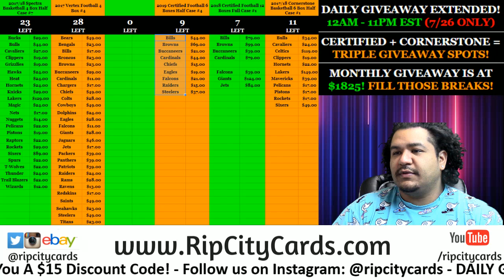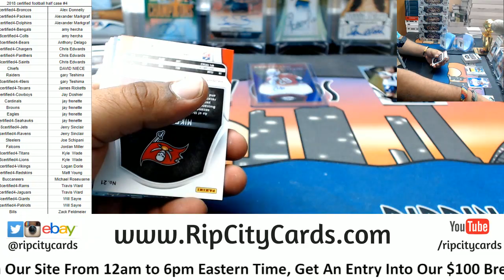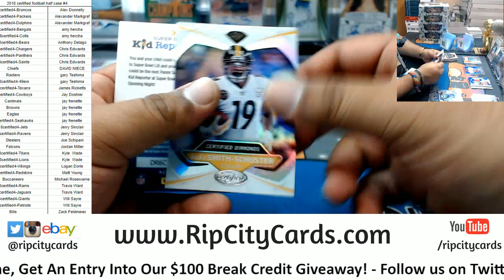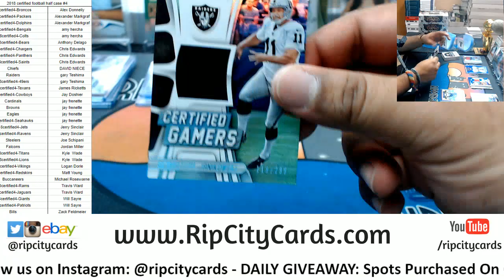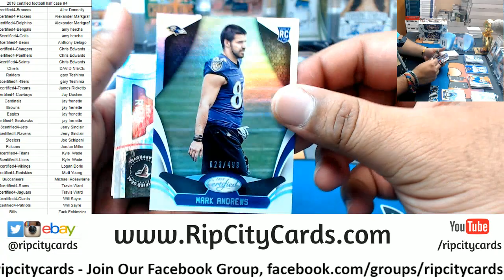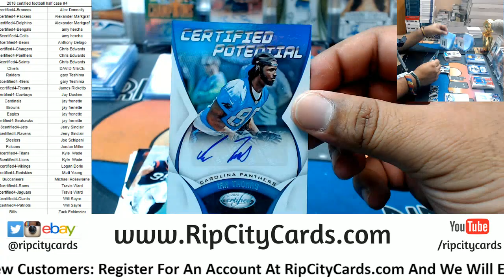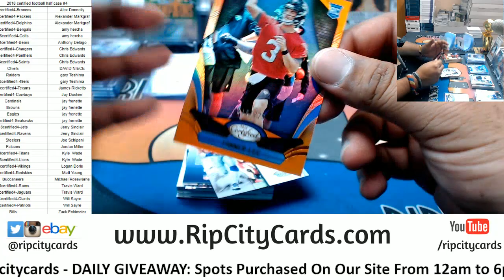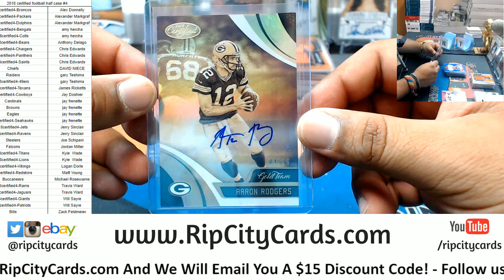2018 Certified Football Half Case #4 RCC